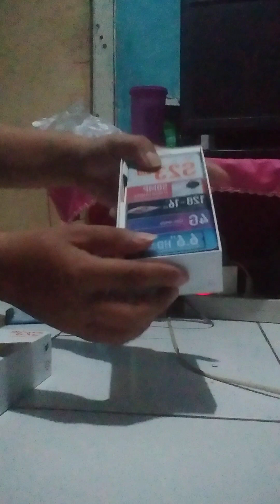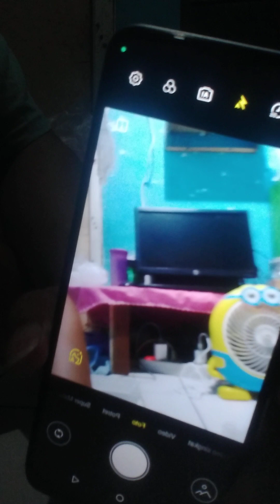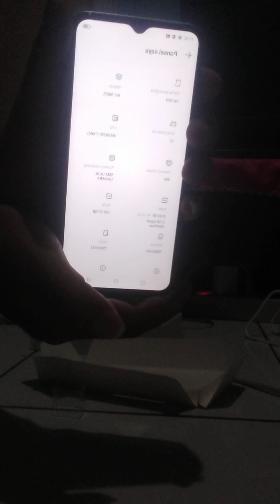Itel s32 mantap cui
link tokonya

asli nih hp keren bgt buat harga yg murah banget cui